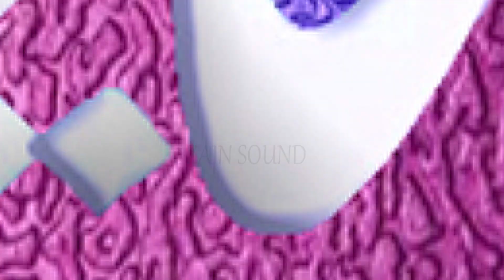Allama Zia UL Mustafa Qamar ll Allama Farooq Ul Hassan Qadri || Heart Touching Bayan || Zain Sound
Zain Digital Sound is the owner of all the content
uploded on Zain Digital Sound chanel and using our
audio/video without our permision on any website,
social media or any channel is a copyright
infringement which is criminal offence.
Zain Digital Sound won't take any responsibility
if your social media account,website or youtube
channel is shutdown due the legal proceeding
against you.

Zain Digital Sound & LIVE Video Production
Pindigheb
Audio Video Production,